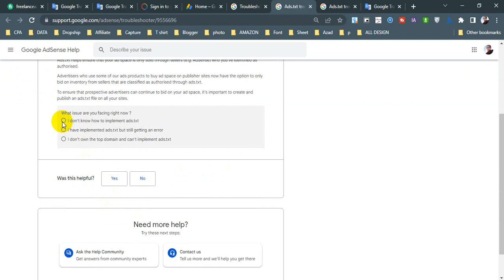Google adsense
✨✨✨  Assalamu Alaikum ✨✨✨

100% quality and satisfaction in my work is guaranteed.

 - 100% money back guarantee
 - Superb aftercare
 - Unlimited Revisions

Included Files:
Compatible with Adobe Illustrator
100% Vector
Easy to edit & customize
01 x AI
05 x EPS 10: (Vector – Openable with many vector based graphic * programs such as Illustrator, CorelDraw)
05 x JPG - 4680×3120 px
05 x PNG - 4680×3120 px
05 x PDF
05 x SVG
Features:

Requirements:
1. What is your main Business Service?
Ans:
2. What is your Busisess Logo Name?
Ans:
3. Which Category does Your Business fall in-?
Ans:
4. Have you any Sample?
Ans:
5. Any color Preference?(Red/Blue/Orange/Black/White/Pink/Others)?

You can follow me there:
Youtub